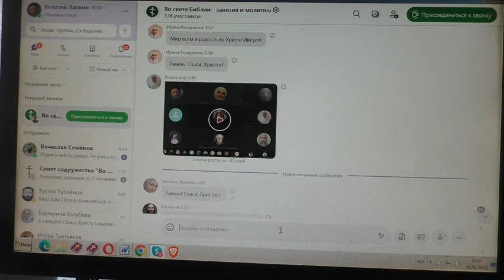Нынешнее поколение народилось какое